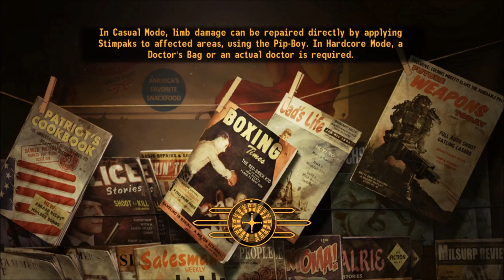Let's Complete Everything in Fallout New Vegas #39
Welcome back to another episode of Fallout New Vegas. Sorry for not continuing this series for a while, I had some problems with my setup and my mind but now we are back and kicking.